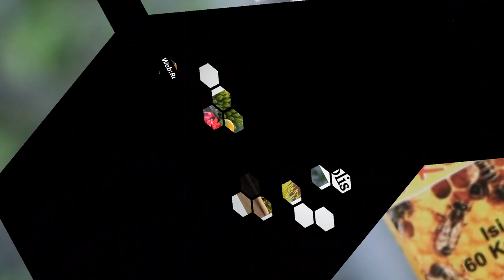Call/WA:0877-2554-4000 (XL) Madu Propolis Harga,madu propolis manfaat , produsen madu propolis ,